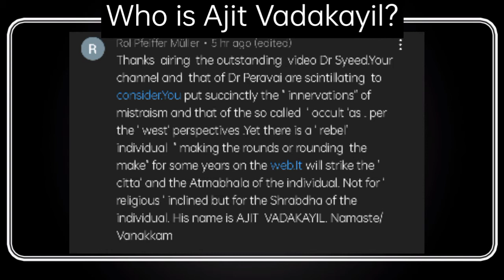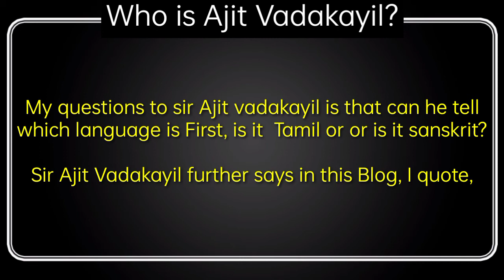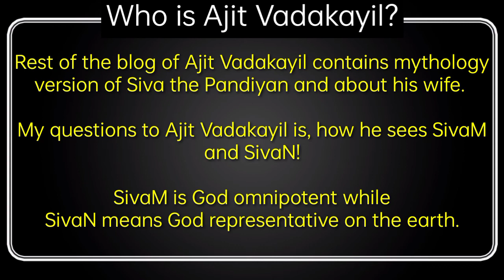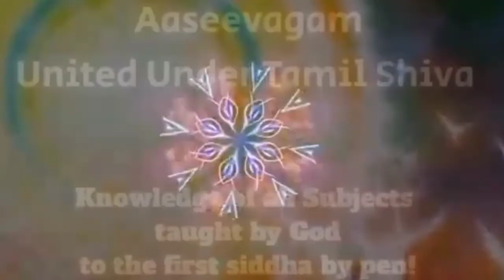Who is Ajit Vadakayil?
DESTRUCTION OF ATLANTIS BY SHIVA AVATAR TRIPUNTAKA –CAPT AJIT VADAKAYIL.

The link is given in the description...

In this blog He say, I quote...

"I am quoting this Sanskrit verse from memory, as this world’s oldest language which was used for writing the Vedas in 5000 BC, was compulsory in my school Kendriya Vidyalaya till 9th standard. It was very easy for me , because high literature Malayalam ( my mother tongue in Kerala ) is very close to Sanskrit."

My questions to sir Ajit vadakayil is that can he tell which language is First, is it  Tamil or or is it sanskrit?

Sir Ajit Vadakayil further says in this Blog, I quote,

"In 7000 BC when Indian Aryan Emperor ruled from Jesusalem to Urals to Vietnam—there was only one religion in the world, the Sanatana Dharma or Hinduism. In 1900 BC, a Indian by the name of Gautama Buddha was the first to make a new religion in an opportunistic manner, so that people would pray to him , rather than to God."

My questions to Ajit Vadakayil is that what does he mean, when he say Aryan.

As my my understanding Aryan means noble one, and it refers to the Pandiyan. The Pandiyan after deluge started their colony from Anatolia to Tamil Nadu. And way of life is Aaseevagam not Sanathan dharm or Hinduism.

Rest of the blog of Ajit Vadakayil contains mythology version of Siva the Pandiyan and about his wife.

My questions to Ajit Vadakayil is, how he sees SivaM and SivaN!

SivaM is God omnipotent while
SivaN means God representative on the earth.

Can he Ajit Vadakayil tell As per his understanding who is God representative on the earth?

Does he agrees that Siva the first siddha is the SivaN the Pandiyan?

If Ajit Vadakayil does not want to talk about the SivaN the Pandiyan then it is of no use even to talk about Ajit Vadakayil and his mythology.

He is just another vain talker on the blog.
Beware of such vain talker whose agenda is to suppress The SivaN the god representative on the earth the siva the first Pandiyan history at Kumari Kandam. With his avatar based idelogy.

Does Ajit Vadakayil knows the meaning of the word Avatar!